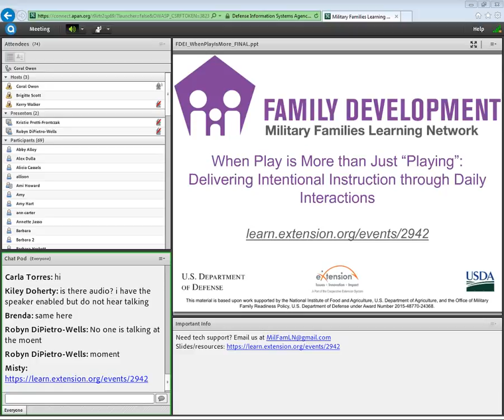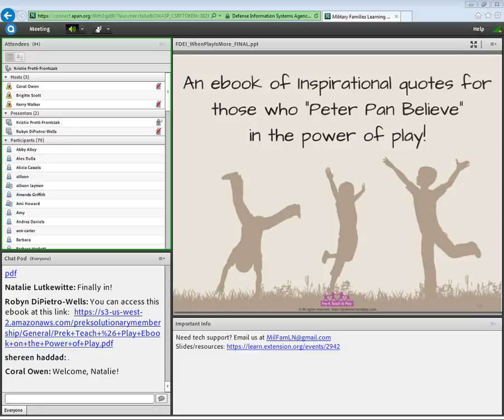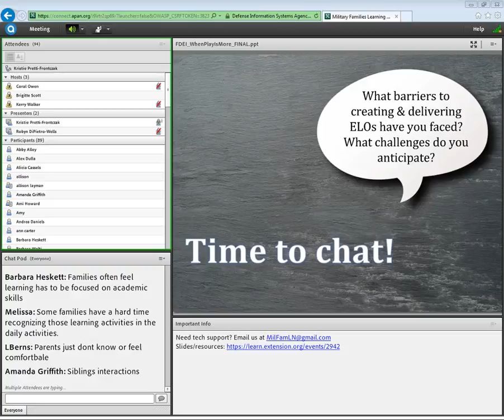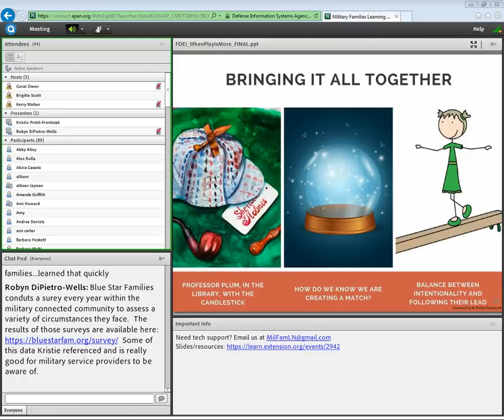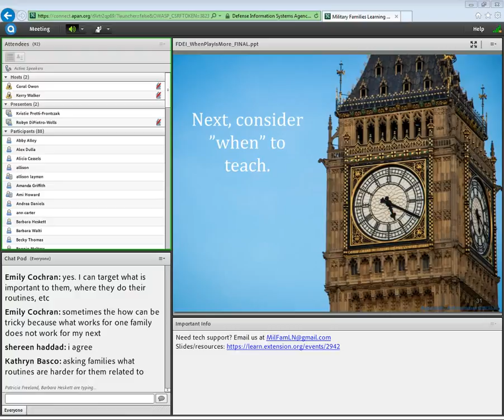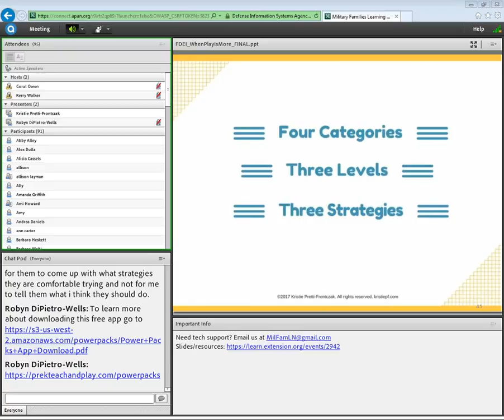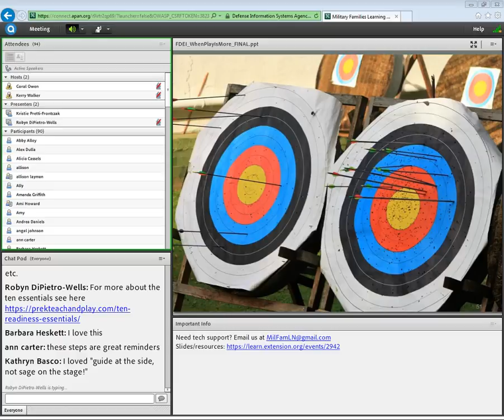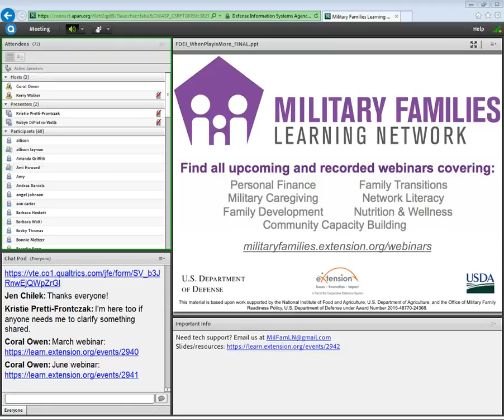When Play is More than Just "Playing": Delivering Intentional Instruction through Daily Interactions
We often say, “Play is the work of the child.” But do we really believe in the power of play and its impact on a child’s development and learning trajectories? In this age of accountability, it’s easy to lose sight of what matters most and begin to value formal instructional approaches and the teaching of isolated skills. This webinar will provide research on the efficacy of creating embedded learning opportunities and the importance of being a good play partner. Recommended practices for supporting the whole child, as well as strategies on how to be a good play partner, even for those “hard to reach” children, will be provided.

Objectives:

To better understand how to intentionally teach and guide children’s development and learning in a “playful” way.

To strengthen the use of everyday routines and interactions to created embedded learning opportunities designed to teach academic and social skills

To learn strategies for being a strong play partner, even for children who struggle with social interactions and playing in more complex ways